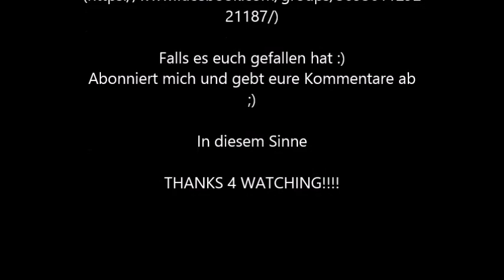The Legend of Zelda Ocarina of Time #12 Atmo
auch zu empfehlen sind die gruppen...
Resident Evil Deutschland
Admins: Mike Schwudtke und Dinchen Schwudtke
und
Hot Sims 3&4 18+
Admins: Asterina Nießner